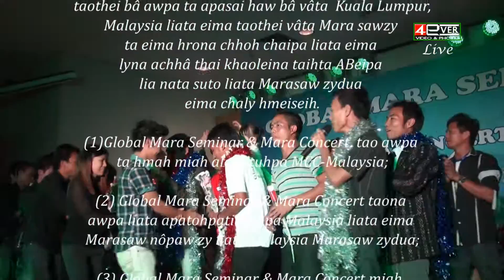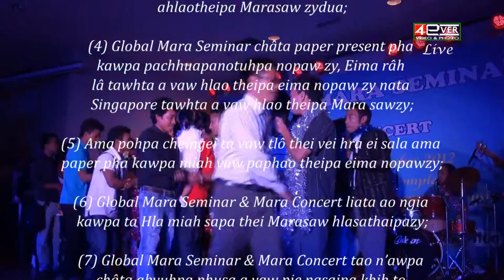MARA HLA Atlahpa ta mapha-Groups.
GLOBAL MARA SEMINAR  MALAYSIA